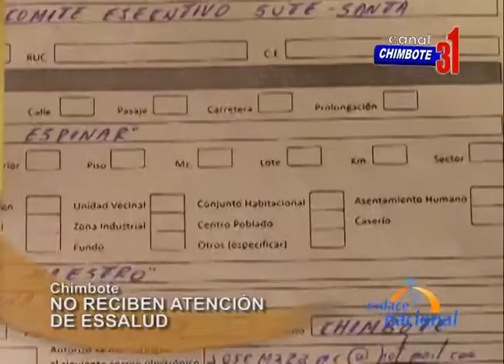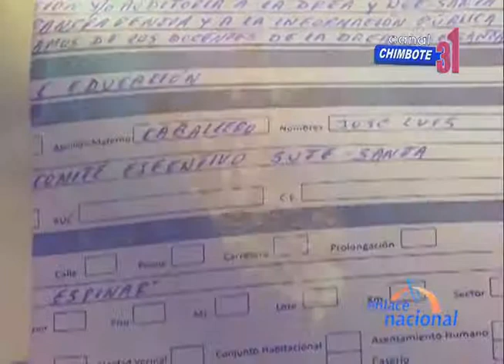Chimbote: Profesores contratados no reciben atención de EsSalud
En Chimbote, profesores contratados no reciben atención de EsSalud. El responsable sería el director de la UGEL, quien no transfiere el dinero respectivo al seguro.